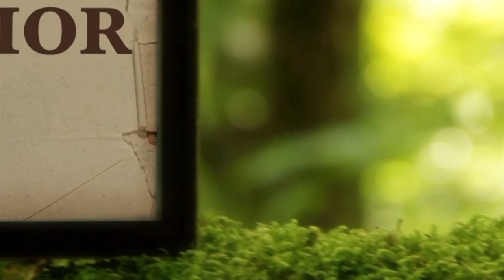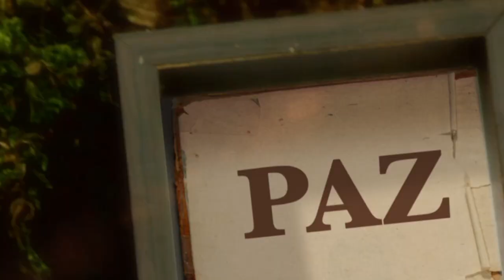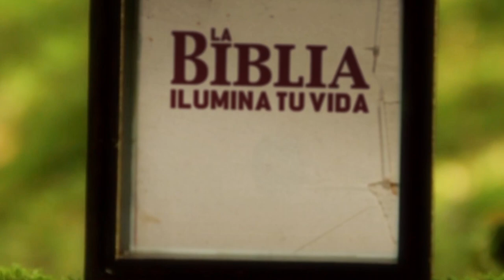La Biblia Ilumina Tu Vida: Sabado 29 de Enero del 2022 Adoración